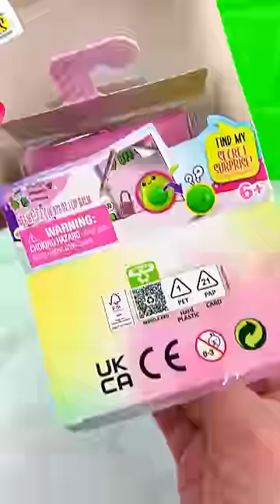Real Littles Mini AVOCADO Journal Opening Satisfying Video ASMR! 🥑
Let's Open this Cute AVOCADO Real Littles Mini Journal and See What's Inside?!